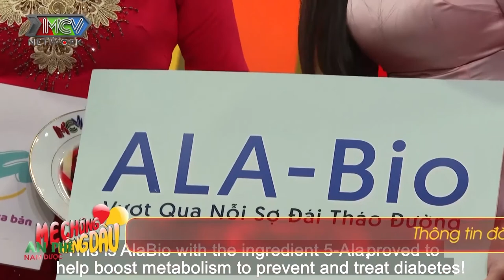Mẹ chồng KHƯ KHƯ ẴM CHÁU nàng dâu bất ngờ BUÔNG 1 CÂU khiến bà GIẬN TÁI MẶT BỎ ĐI